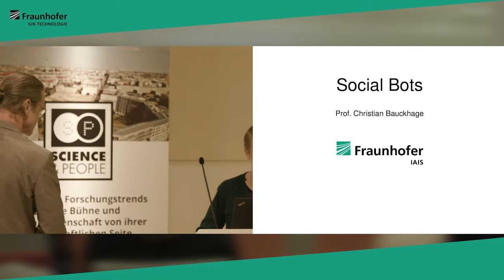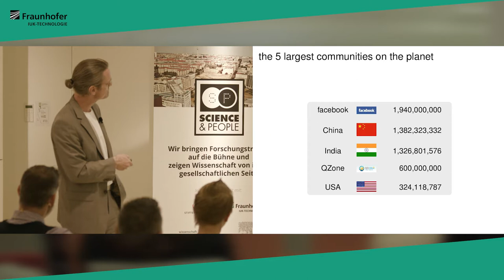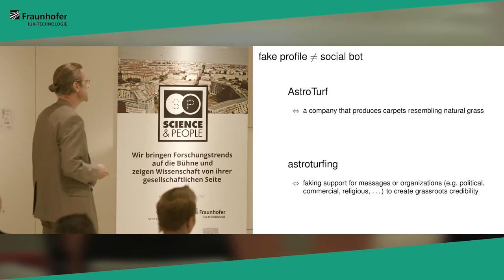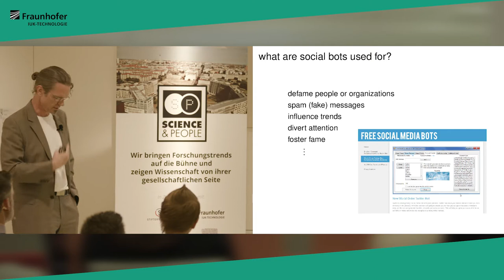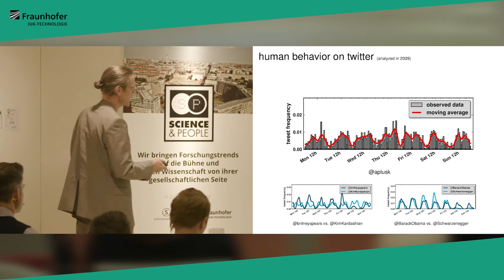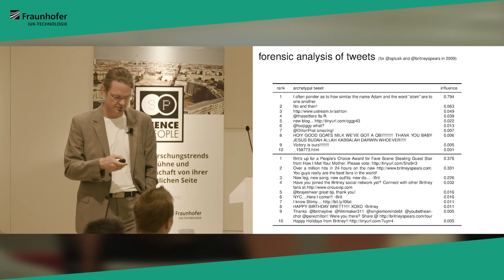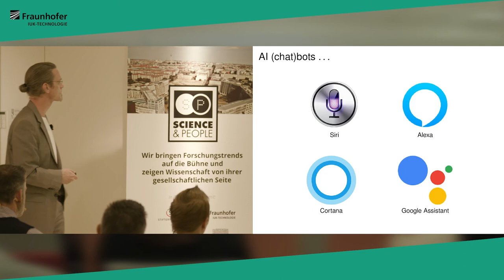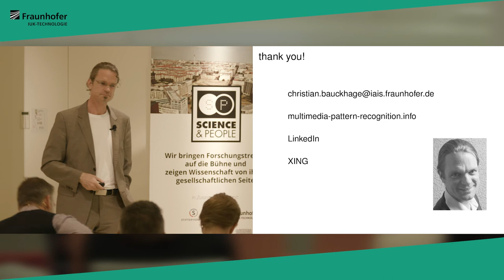Science&People #5 – Astroturfing, Social & Chat Bots – Was ist technisch möglich?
Social Bots teilen, liken und verbreiten Nachrichten, die zumeist im Sinne ihres Erschaffers sind. Aber wie ist das technisch möglich? Wie können die Bots mit den Netzwerken kommuniziren und woher wissen sie, wie man sich möglichst menschlich verhält? Prof. Dr. Christian Bauckhage vom Fraunhofer-Institut für Intelligente Analysesysteme beschäft sich bereits seit über 10 Jahren mit diesem Thema und klärt auf.

Science&People ist eine Veranstaltungsreihe die vom Fraunhofer-Verbund IUK-Technologie, Stifterverband für die Deutsche Wissenschaft, Wissenschaft im Dialog und Elsevier gemeinsam organisiert wird. Mehr Informationen